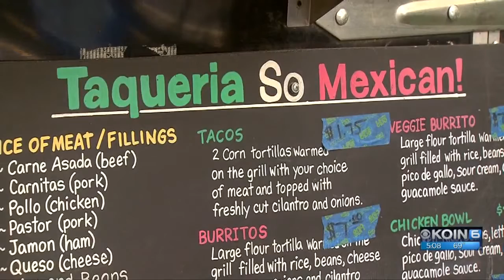Portland development pushes out more food carts